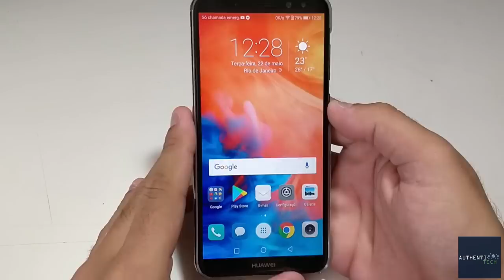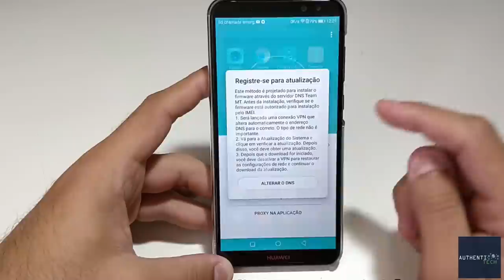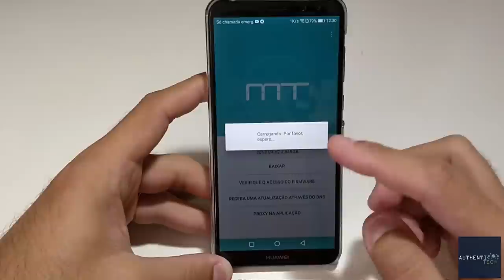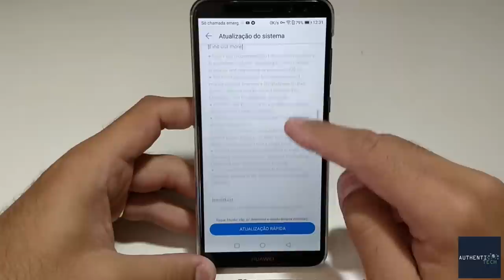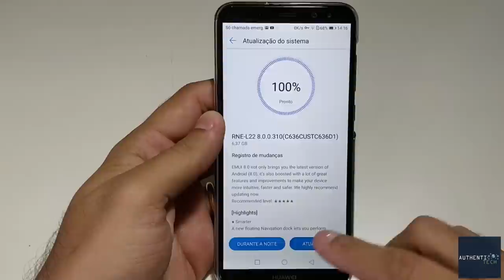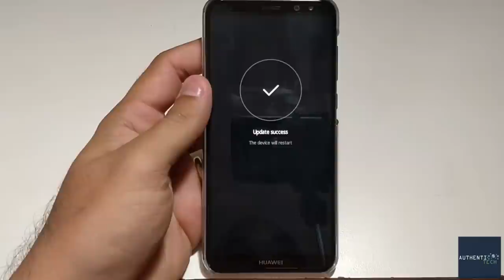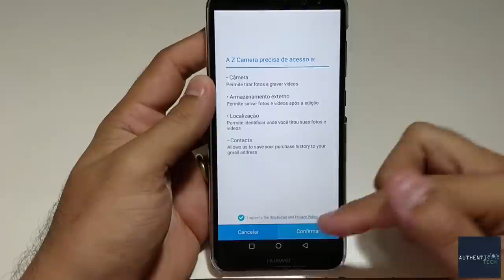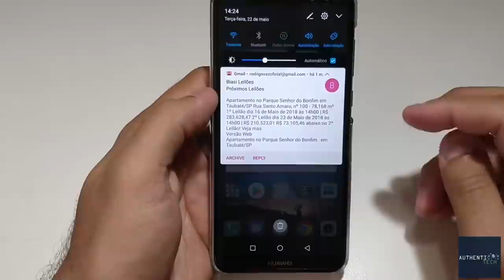TUTORIAL - Atualize a ROM de Qualquer Smartphone Huawei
Principais promoções:
IMPORTANTE: COPIE E COLE OS CUPONS EXATAMENTE COMO ESTÃO ABAIXO, PARA VALIDAR O DESCONTO! (MAIÚSCULAS E MINÚSCULAS IGUAIS)

HUAWEI nova 2i 4G Phablet Global Version - BLUE
4GB RAM 64GB ROM Quad Cameras Fingerprint Recognition
Cupom: Authentinova
R$ 1.062,46
*Total com frete BR Express e seguro R$ 1.100,85*

HUAWEI P10 Plus 4G Phablet Global Version - BLACK
4GB RAM 64GB ROM 20.0MP + 12.0MP Dual Rear Cameras Fingerprint Recognition Type-C
Cupom: AuthentiP10
R$ 1.749,74
*Total com frete BR Express e seguro R$ 1.802,14*

OnePlus 6 4G Phablet
International Version - 8GB+128GB
Cupom: BRMAIO116
R$ 2418,43

6GB RAM+64GB ROM
Snapdragon 845
Cupom: BRMAIO115
R$ 2,124.94

Outras promoções com cupons válidos:

Xiaomi Redmi 5 Plus Global Version 4G Phablet - BLACK
4GB RAM 64GB ROM 12.0MP Camera FHD+ Screen
Cupom: XM-activity23
R$ 639,00

Original Meizu EP51 Bluetooth HiFi Sports Earbuds - BLUE
Built-in Mic / On-cord Control / IPX4 Waterproof Sweatproof / Magnetic Earbud
Promoção relâmpago!
R$ 89,12

Xiaomi Redmi 5A 4G Smartphone Global Version - GOLDEN
2GB RAM 16GB ROM 13.0MP Rear Camera
Cupom: XM-activity13
R$ 323,16

XIAOMI Mi A1 4G Phablet Global Version - BLACK
4GB RAM 32GB ROM Dual 12.0MP Zoom Lens Fingerprint Scanner
Cupom: XM-activity12
R$ 594,36

Xiaomi Redmi Note 5 4G Phablet
3GB RAM 32GB ROM Global Version
Cupom: XM-activity24
R$ 705,81